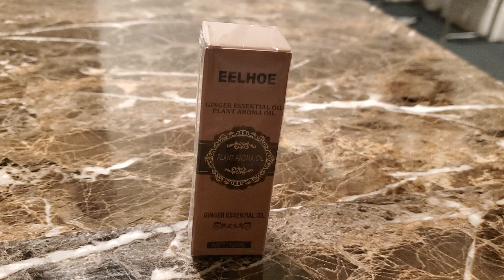Update about Eelhoe Ginger Essential oil after 1 month of use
update about eelhoe ginger essential oil after 4 weeks of using for lose belly fat, got from Amazon but if you buy from Company results may vary, if you want to buy, buy from Company please